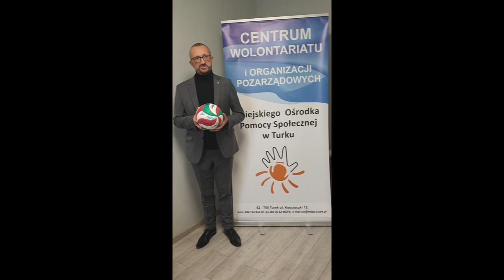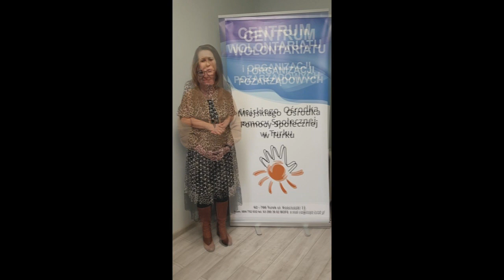Międzynarodowy Dzień Wolontariusza 2020